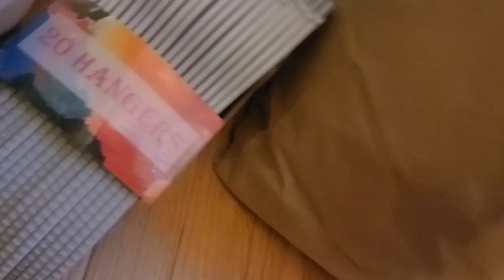ИЗ США В ДОНЕЦК ХОТЕЛ ВЕРНУТЬСЯ, НО НАЧАЛАСЬ ВОЙНА...